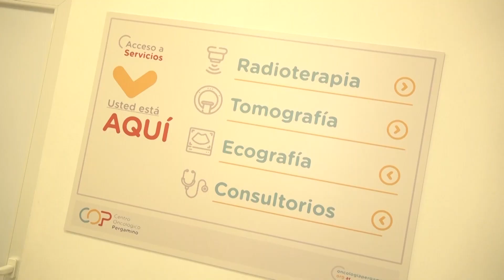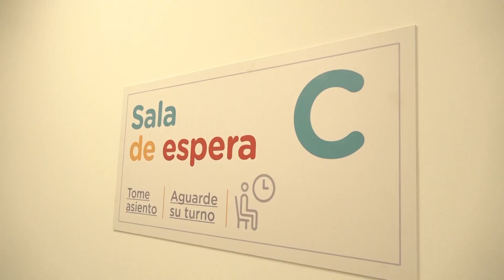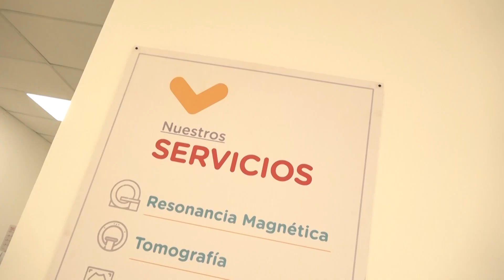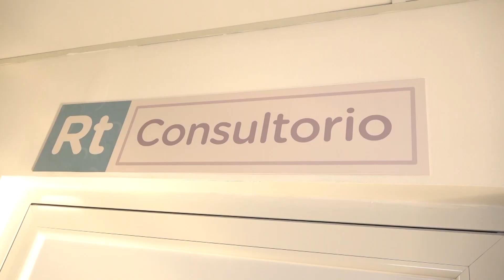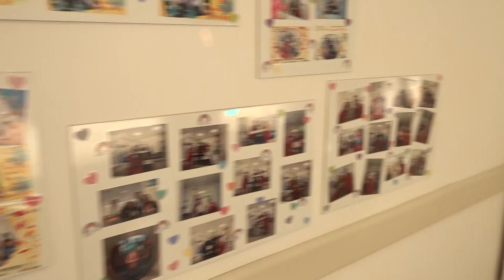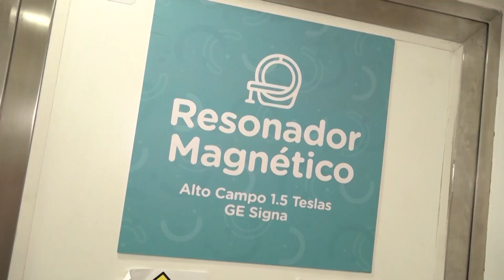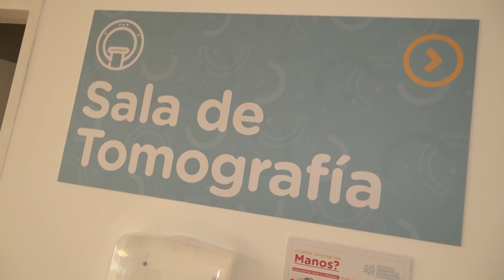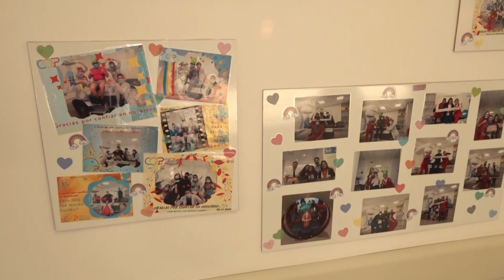Actualidad del Centro Oncológico Pergamino